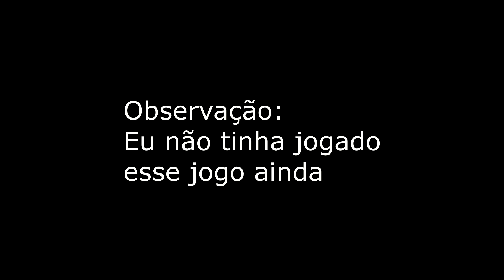Estudar Contrabaixo precisa Descansar e Relaxar (Saia do Extremo Foco e vai ver Acontecer)